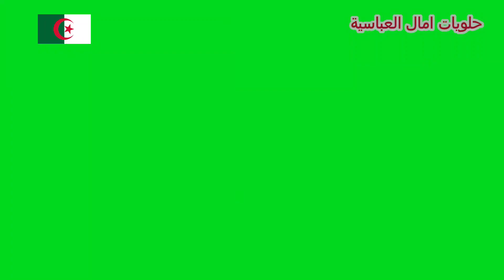جديد حلويات العيد 2022 ♥️بدون بيض بدون شكولا وبدون زيت ❤️❤️❤️❤️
حلويات العيد 2022 حلويات العيد حلويات العيد حلويات سهلة سريعة التحضير اقتصادية وتقطع كمية كبيرة بدون بيض بدون زبدة بدون سكر بدون فرن بدون بيض و بدون زيت صابلي بريستيج بشكولاتة ٢حلوة بوسو ولا تمسو قاو العيد صابلي gateau aid
حلويات امال العباسية
جديد حلويات العيد2021صابلي🇩🇿بلمستي الخاصة بعجينة بنينة تذوب فالفم وتقطع كمية كبيرة+حشو مقرمشةحلويات بالزيت حلويات ام يارا حلويات امال العباسية حلويات تقطع كمية كبيرة حلويات اقتصادية وراقية صابلي بريستيج صابلي بالزيت صابلي جديد قاطو سهل قاطو العيد 2021 حلويات جزائرية حلويات سارة حلويات العيد حلويات بدون فرن وصفات سهلة مول سيليكون جديد حلويات ام وليد حلويات جافة حلويات الشكولاطة حلويات بدون شكولاتة بدون بيض بدون زيت صابلي الماء أو المعجون